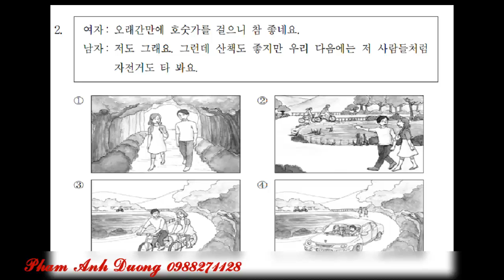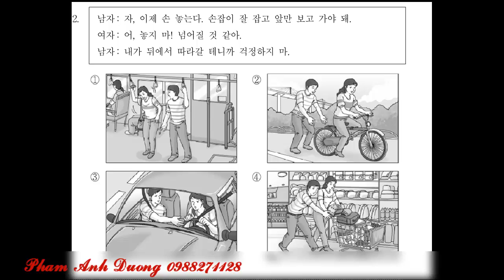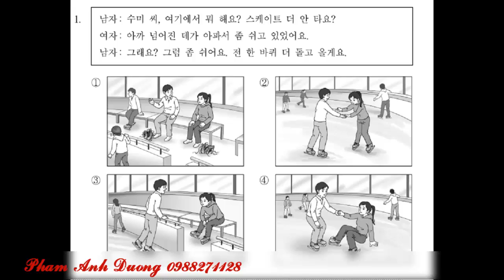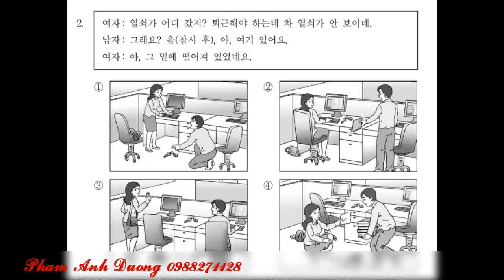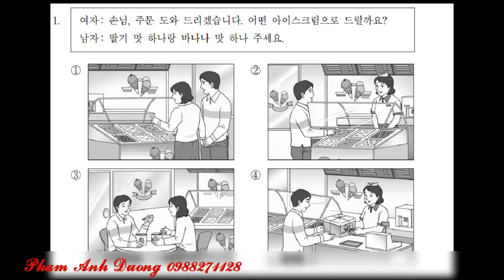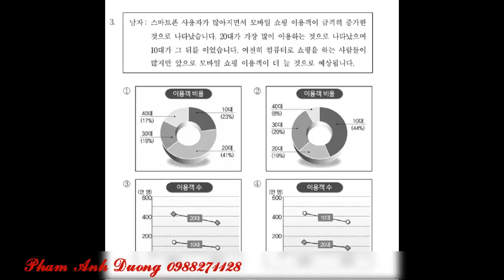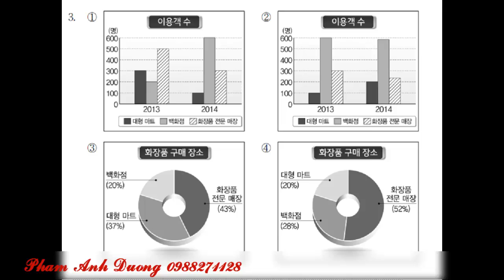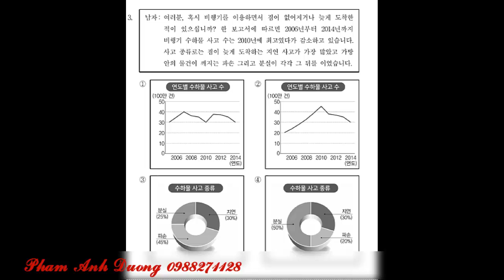TOPIK II - 84 câu hỏi với dạng câu hỏi nghe đoạn hội thoại chọn bức tranh đúng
TOPIK II - 84 câu hỏi với dạng câu hỏi nghe đoạn hội thoại chọn bức tranh đúng với nội dung đó

Trong đề thi TOPIK II với 2 câu hỏi đầu là dạng câu hỏi nghe đoạn hội thoại chọn bức tranh đúng với nội dung đó và những đợt thi gần đây thì câu hỏi thứ 3 trong đề thi TOPIK II thường có dạng là chon biều đồ đúng với nội dung nghe.
Nội dung của video này tổng hợp các câu hỏi thuộc dạng này trong 22 đề thi TOPIK II gần dây nhất nhằm giúp bạn có cái nhìn khái khoát về câu hỏi dạng này
Trong những đợt thi gần đây thì mỗi một câu hỏi chỉ được nghe có một lần. Nội dung trong video, mỗi câu hỏi mình đã nhân bản lên 2 lần nghe.
Do đó phương pháp học là ngay sau lần nghe đâu tiên của mỗi câu hỏi bạn hãy tạm dừng video và chọn ngay đáp án cho câu hỏi đó dù có đúng hay sai.
Tiếp theo đó cho video chạy tiếp để nghe lần 2.
Trong quá trình nghe lần 2 thì mình đã cho hiển thị nội dung của đoạn hội thoại nên bức hình để bạn có thể kiểm tra lại được là bạn đã nghe đúng nội dung chưa và đã chọn đúng đáp án chưa.
Khi này bạn kiểm tra lại đáp bạn bạn đã chọn. Bạn có thể để lại đáp án phía dưới bằng hình thức comment video này.

Hy vọng với nội dung của video này sẽ giúp ích cho bạn có thể lấy được điểm tối đa của 3 câu hỏi đầu tiền trong đề thi TOPIK II sắp tới.

Để Bạn có thể nhận được thông tin mới của kênh một cách nhanh nhất mà không bị bỏ xót.
Mình sẽ tiếp tục từng bước tổng hợp lại các dạng câu hỏi khác nhau theo chủ đề trong đề thi TOPIK II để bạn có cái nhìn tổng quát về từng dạng câu hỏi trong đề thi.

Chúc bạn học tập tốt và thành công trên con đường mà bạn sẽ chọn, đang chọn và đã chọn!

Đáp án: 3,2,4,3,3,1,4,2,1,3,3,3,2,4,3,2,2,2,2,1,1,2,2,3,2,1,1,1,2,1,2,4,1,1,2,1,1,4,4,2,1,2